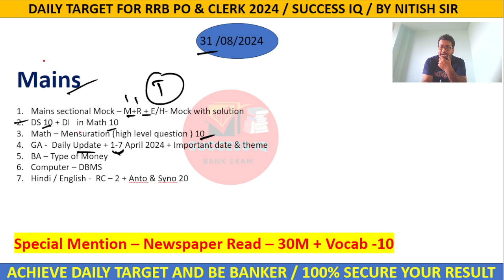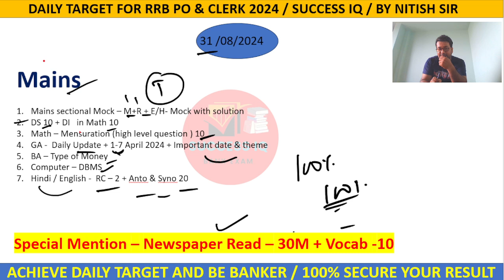DAILY TARGET FOR RRB PO & CLERK MAINS 2024 | 31 AUGUST 2024 | TO DO LIST | SUCCESS IQ | NITISH SIR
Daily Target
Daily work
Rrb Target
Rrb 2024 Target
Today Target for bank exam
Rrb po mains TARGET
Rrb clerk mains TARGET
TARGET for rrb mains